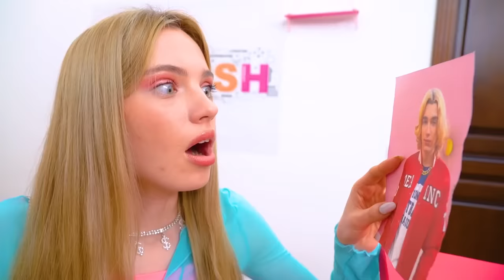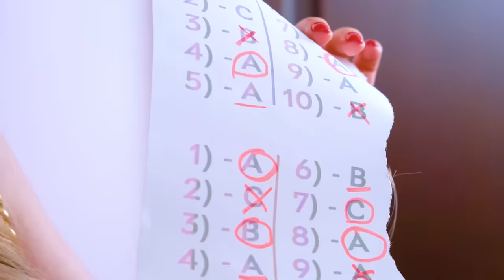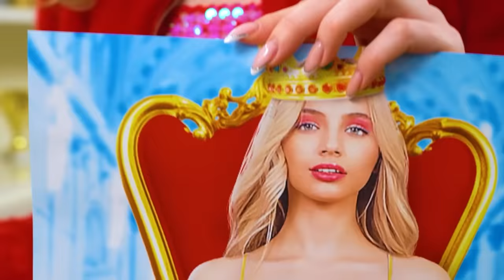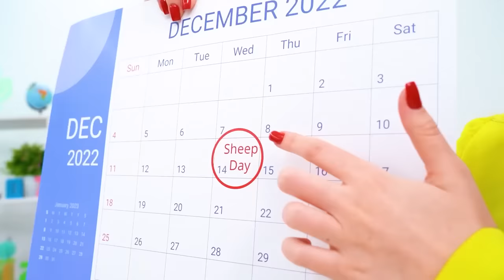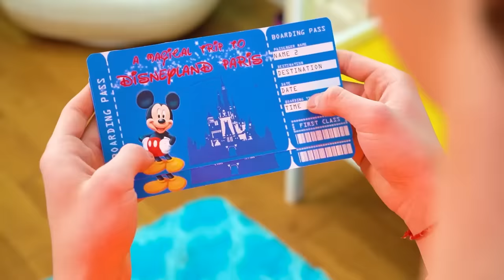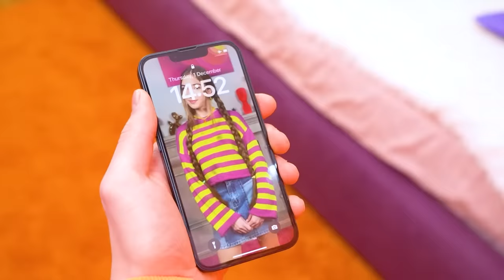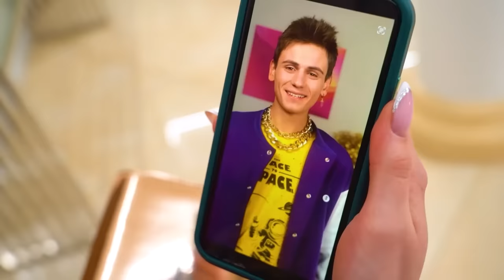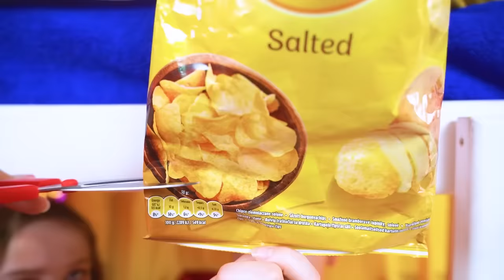Real Friends vs Fake Friends | I Changed My Best Friend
True friends are tested by time and difficult situations, then why does the desire to replace them come? After all, new people in our lives may turn out to be fake. Is it worth risking an old friendship with your best friend for the sake of new cool acquaintances? Time will show!